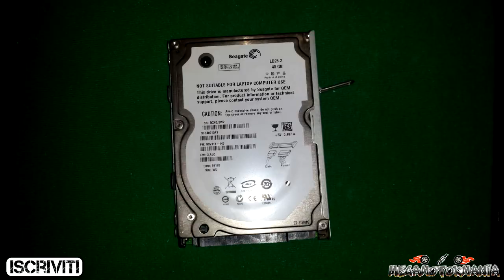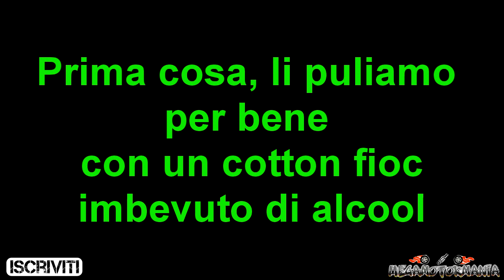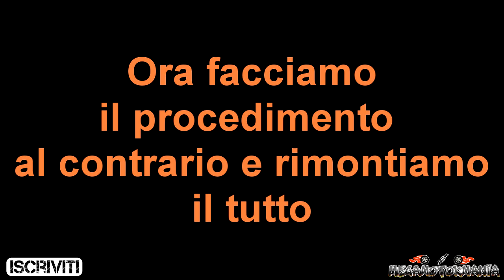🌟 TUTORIAL - RIPARAZIONE YLOD PS3 FAT 40 GB + SOSTITUZIONE PASTA TERMICA 🌟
➽ PROVIAMO LA NUOVA PASTA TERMICA ^UNICK^